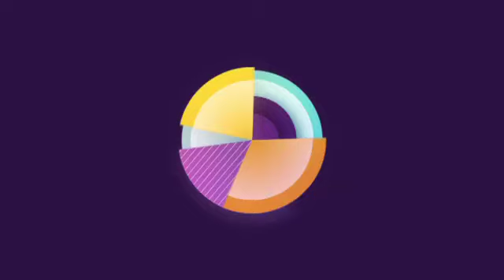The Cannes Hangover Cure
Yahoo! Scene hit the streets to find the best cure for those late nights on the Croisette.